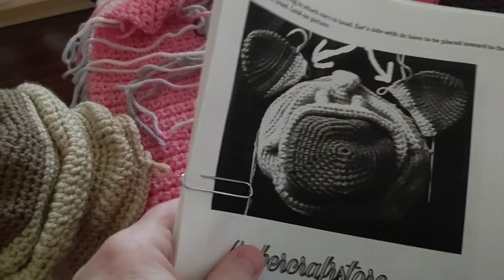Video #1: Reintroducing Valerie's Cuddly Cat Crochet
I'm back! I've missed you all!